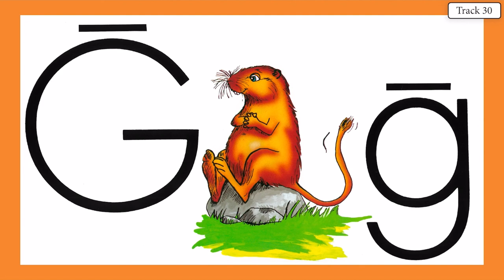GEORGE GERBIL 29 INSTRUMENTAL KINDERGARTEN WITH ACE AND CHRISTI LETTER SOUND